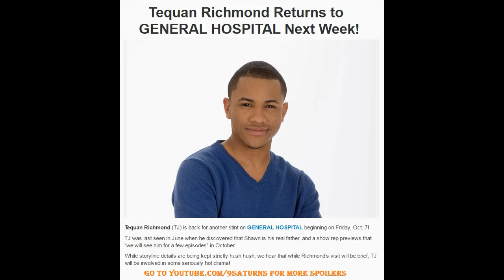GH TJ RETURNS 10-7-16 Tequan Richmond General Hospital Shawn Jordan Preview Promo 9-30-16 9-29-16